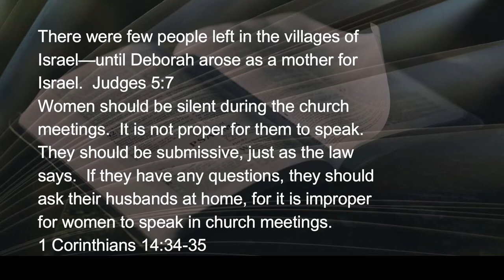020722 Silence in the Church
The differences between the Old and New Testament teachings set up apparent controversies.  One of these is about leadership, who should, and who shouldn’t.  Biblical examples of women in leadership abound in Scripture, yet Paul’s take seems to leave little “wiggle-room” in a stark prohibition of women even speaking to ask a question in church.  Why the gag order?  What’s up with this?